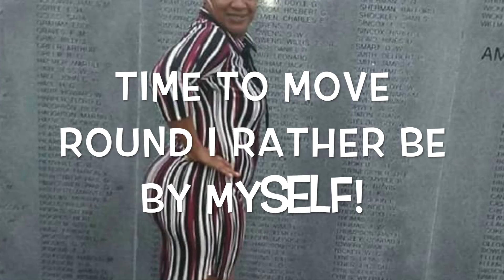Tyree Neal - Myself (All About Me)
New song off the new Album " Still Got The Blues" dedicated to all the fans. Thanks for sending your pictures!